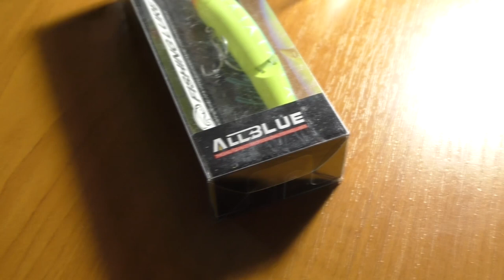Smith TS Joint Minnow 110SP с Aliexpress НОВИНКА 2019! Гроза меляков!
Копия 110SP  TS Joint Minnow поможет обловить чистые, без густой, высокой растительности акватории на глубине до 1 метра. Эксперты бренда Allblue составили одиннадцатисантиметровый корпус приманки из двух подвижных секций. В передней части находятся два разноразмерных шарика-груза. Минноу на равномерной проводке показывает стабильную игру - wobbling action. Плавные поперечные колебания с широкой амплитудой помогают выглядеть составникам Smith серии TS Joint Minnow 110SP в воде, словно живые мальки. Нейтральная плавучесть позволяет долго мелькать перед глазами рыбы, зависать в заданном горизонте во время паузы в Stop & Go. Это растормошит даже вялых, неактивных особей. Можно "оживить" составник и твичинговой анимацией. Производители рекомендуют выполнять любые проводки медленно или со средней скоростью.
Неплотно зафиксированная огрузка шумит в воде при движении. Звуки выманят затаившихся в водорослях или под корягами хищников. Серия создавалась для российских водоемов: на щуку, судака, горбача-окуня и крупного жереха.

ССЫЛКА НА ИНСТАГРАМ: xoroshiy_klev